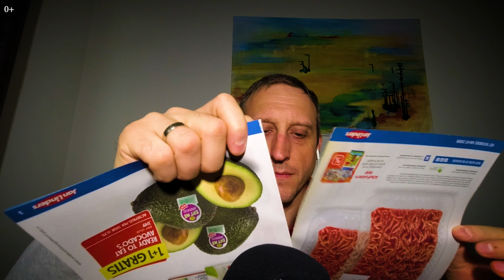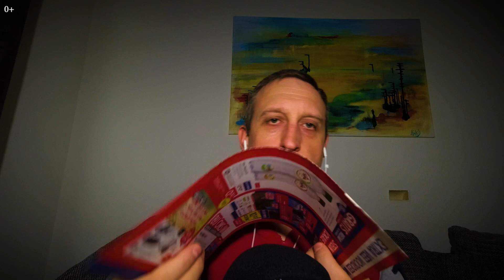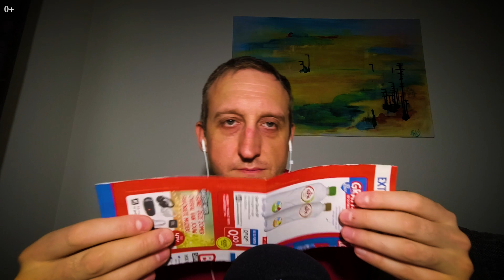I tear up sheets of paper asmr session with goosebumps effects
In this video, I tear up sheets of paper and make sounds that have an acute effect on your eardrums. Not all people like such sounds, so be careful, it may be uncomfortable. The special effects of this video contain many different sound frequencies that are superimposed in several layers. Stereo effect is created and your ears get massage eardrums, from such massage you will be pleased and good. Asmr sessions help people relax and enjoy the unusual whispers of tapping and rustling materials. Relax your muscles, turn off your thoughts, focus on the sounds and enjoy your asmr session. For comfortable listening, set the volume of your headphones in the middle position and enjoy listening!